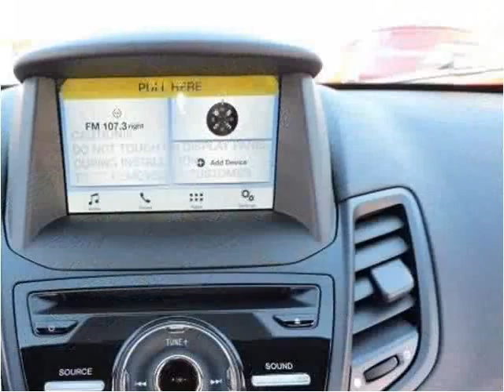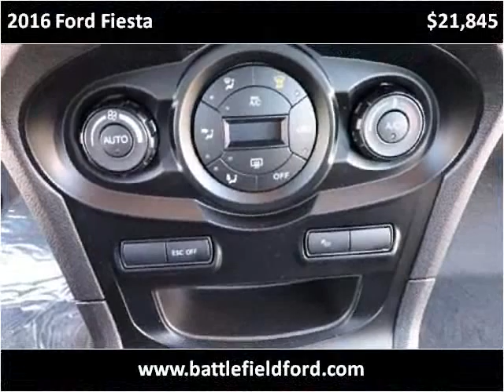2016 Ford Fiesta New Cars Manassas VA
This 2016 Ford Fiesta is available from Battlefield Ford Manassas.